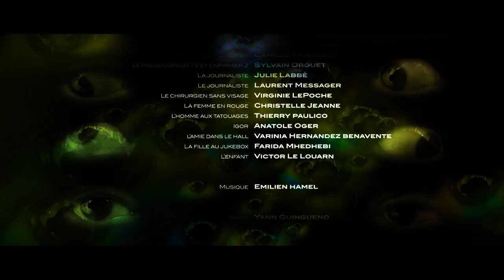Première du film "Mon nom est Ed?" le 25 Avril au Bonne Garde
Bande annonce de la Première du film "Mon nom est Ed?"
le 25 Avril au Bonne Garde
20h